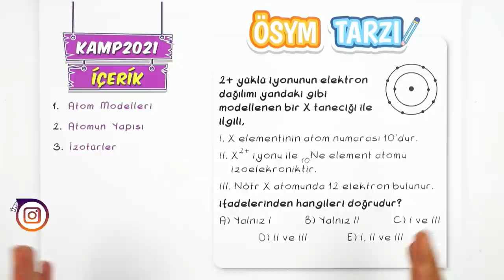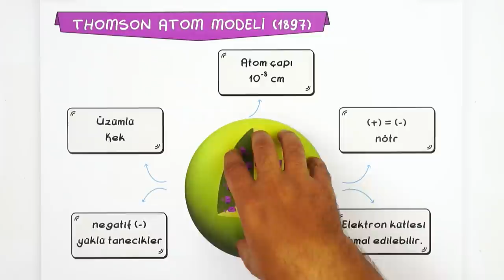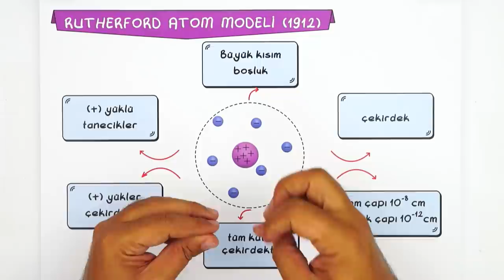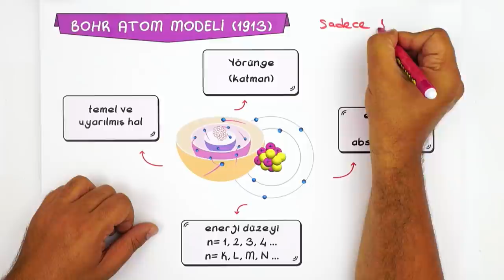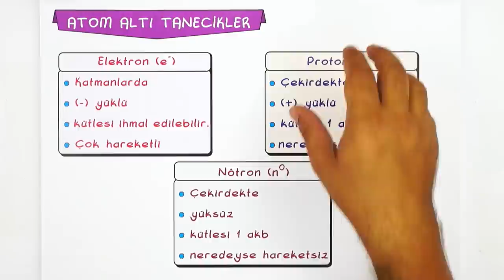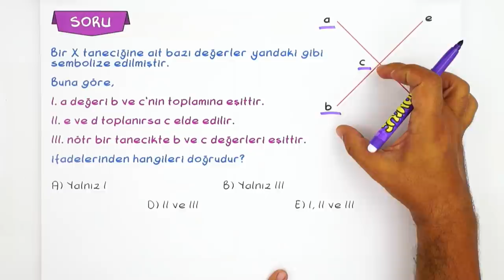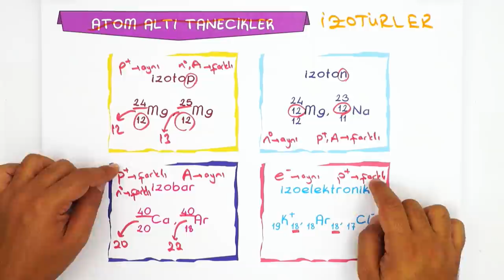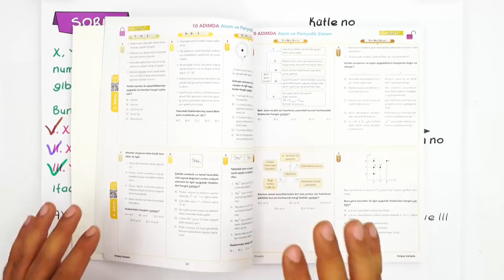Atom Modelleri ve Atomun Yapısı | Kamp2021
Kamp2021 başladı! Yeni TYT- AYT döneminde birlikte mükemmel bir şekilde hazırlanıyoruz. TYT Kimya dersinde "Atom Modelleri ve Atomun Yapısı" konusunu ÖSYM tarzı soru çözümleri ve detaylı konu anlatımıyla bu videoda bulabilirsin. Sakın kaçırma!